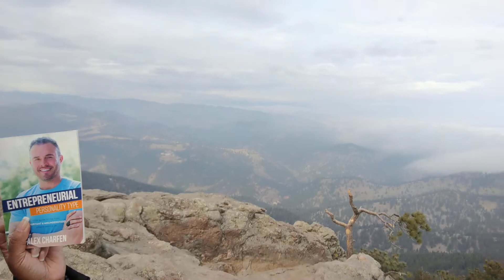Alex Charfen Thank You from UpTheBiz.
"You are not alone." Thank you Alex Charfen for the book Entrepreneurial Personality Type.
This book needs to be in the hands of every Evolutionary Hunters.